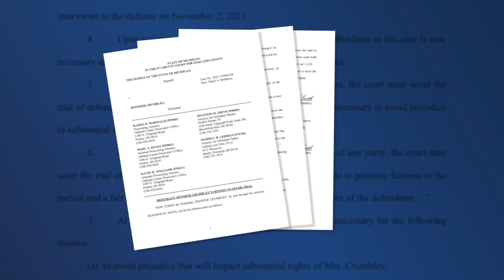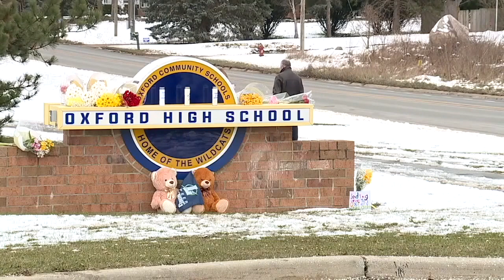Judge grants separate trials to Crumbleys after defense attorneys cite conflict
The Crumbleys are each charged with four counts of involuntary manslaughter for the murders of Madisyn Baldwin, 17, Tate Myre, 16, Justin Shilling, 17, and Hana St. Juliana, 14.